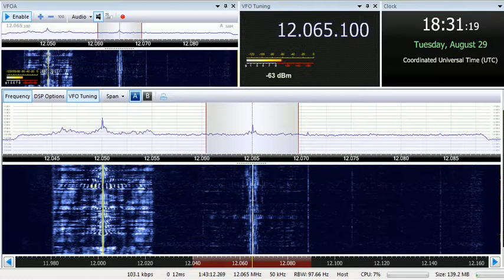29 08 2017 KBS World Radio in Russian to EaEu 1830 on 12065 Woofferton